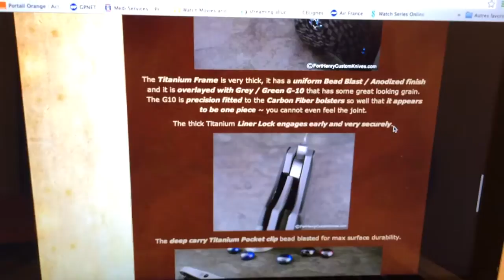DAVID CLARK's Little Monster: my son presents his knife....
Here is another erratic video about my son's knife: the little monster! Prototype made by the GIGANOURMOUS David Clark!!!